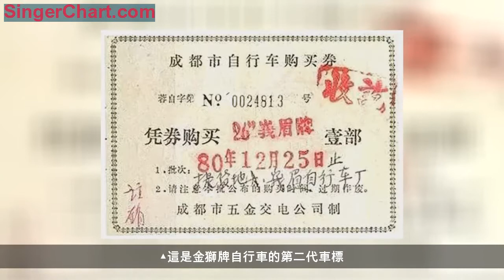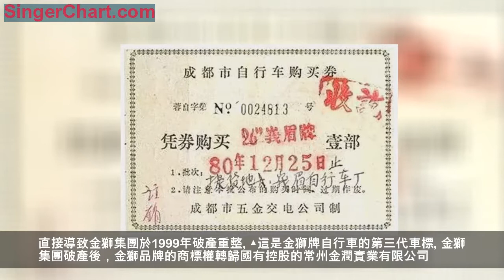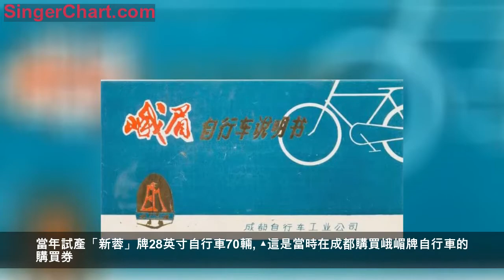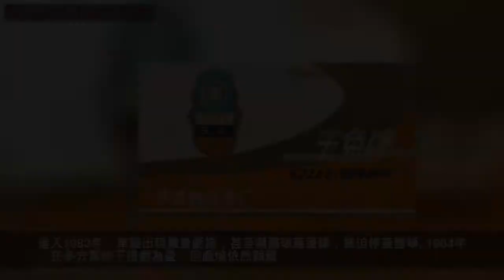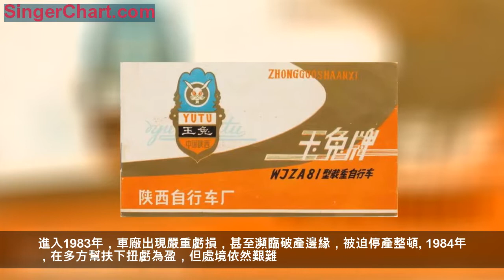共享單車新興行業瘋癲之後陷入泥潭，沒能在這些歷史上吸取教訓！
將1949年至1966年這段時期稱為我國自行車工業的「春秋時期」，那麼1966年至80年代初期則可稱為我國自行車工業的「戰國時期」。在前面幾篇文章（文末有連結）中，所寫的基本是「春秋時期」的幾大霸主，諸如：上海自行車廠、上海自行車三廠、天津自行車廠、天津自行車二廠（天津紅旗自行車廠），以及瀋陽自行車廠、青島自行車廠。
為什麼能形成這種霸主壟斷的局面，一方面是國家政策與機制體制的原因（客觀原因），另一方面則是生產製造技術與工藝水平的制約（主觀原因）。
事實上，在1966年之前，許多地方都成立了作坊式的自行車廠，並積極研製自行車整車，但不是失敗，就是製造成本高昂，最終偃旗息鼓。
1966年之後，隨著自行車需求量的不斷增加，許多地方再次燃起造車夢想，這便使得自行車廠如雨後春筍般成長起來，尤其是80年代之初，隨著市場需求的井噴，一些軍工企業及地方機械廠，都紛紛騰出產能生產自行車，甚至直接轉產自行車。
但是好景不長，僅僅兩三年，許多自行車廠就因產品積壓滯銷而陷入了困境。
寫到這裡，我突然想起了當下的共享單車。原本是非常好的一種新興經濟模式，卻因資本瘋狂的逐利性，最終使一個新興行業在瘋癲之後，陷入了泥潭。回首看看還未曾走遠的歷史，其實它們有太多相似的地方，可惜鮮有人從歷史中吸取教訓。
今天的題外話有點多，接下來我們言歸正傳，繼續梳理「戰國時期」的大小諸侯。
一、常州自行車廠
常州自行車廠的建立和許多自行車廠一樣，始於羨慕。眼看著許多地方都能生產自行車了，常州依然毫無建樹，遠的不比就比近的，諸如無錫、南通、南京，甚至崑山、丹陽都開始生產自行車了。
1973年，常州市輕工業局專門成立了自行車會戰辦公室，並將研製自行車的任務交給了當時的常州印鐵制罐廠。當年6月份，即試製出20輛28英寸自行車，至於該取個什麼名，也是糾結了一番，諸如提出了「玉兔」「金龍」「雄獅」等備選名稱，最後由當時的輕工業局副局長沈明遠提出叫「金獅」，並獲得了大家的認可。
常州市人民印刷廠工藝美術設計科為「金獅」設計了第一代商標——一隻臉朝正面，威風凜凜的小獅子。

▲這是金獅牌自行車的第一代車標
1974年，徵用了常州西郊花機廟花園路邊一片農田，開始籌建新的自行車生產廠房，同年9月，工廠試製出第一批25輛26英寸輕便自行車。1976年，常州印鐵制罐廠與電鍍廠合併，正式組建了常州自行車廠，當年即生產金獅牌自行車8383輛。

▲這是金獅牌自行車的第二代車標
1979年4月，在常州自行車廠的基礎上，成立了常州自行車總廠，生產規模進一步擴大，當年生產「金獅」牌自行車6.03萬輛。1981年4月，常州自行車總廠與外貿部中國出口商品基地建設總公司合資經營，定名工貿合營常州自行車總廠，並大量引進國際上先進的生產設備，產能進一步擴大。
當許多地方自行車廠逐漸陷入困境的時候，常州自行車廠卻異軍突起，並將產品推向了國際市場，且成為創匯大戶。這種風光局面一直持續到1995年。從1996年起，公司連續三年巨額虧損，累計一億四千多萬元。直接導致金獅集團於1999年破產重整。

▲這是金獅牌自行車的第三代車標
金獅集團破產後，金獅品牌的商標權轉歸國有控股的常州金潤實業有限公司。今天，金獅品牌被委託給民營企業江蘇高新金獅車業有限公司管理使用，且被廣泛應用在電動車上，我在其官網上的「產品中心」，並未發現金獅牌自行車產品，看來金獅自行車真的要成為歷史了。
二、成都峨嵋自行車廠
從建廠時間來看，成都峨嵋自行車廠應該追溯到1958年，因為當時即建立了成都自行車廠，但只是曇花一現。當成都再次想起造車，已是二十世紀七十年代。
1956年1月，成都東、西城區將100多個體、集體自行車修理店（組）組織起來，分別成立成都市自行車修理合作一社、二社、各有職工100多人。
1958年3月，一社更名為成都市自行車製造廠，生產峨嵋牌28英寸普通平車；二社更名為先鋒自行車廠，生產成都牌28英寸普通平車。
12月，市人民委員會決定將成都市自行車製造廠和先鋒自行車廠合併為成都市自行車廠，歸西城區工業局管轄，生產成都牌自行車。
時間僅僅過了三年，1962年，在國民經濟調整中，成都自行車廠因產品質量低劣、效益差，被關閉，這就是「大躍進」的最終結局。

▲這枚峨嵋牌老車標應該屬於1958年至1961年「成都自行車廠」時期
1970年，為了填補四川自行車工業的空白，省革命委員會支持成都新建一個國營自行車廠，於是成都市輕工業局組織了一班人馬，在成都市銘牌廠的狹窄車間裡開始試製自行車。當年試產「新蓉」牌28英寸自行車70輛。

▲這是當時在成都購買峨嵋牌自行車的購買券
1973年，輕工業部批准在成都新建峨嵋自行車廠，但是直至1980年，峨嵋自行車廠才在還沒有完工的廠房裡開始生產自行車。因此為了保證供應，1970年組建的「小作坊」繼續堅持生產，雖說質量低、成本高，且連年虧損，仍然堅持到1980年峨嵋自行車廠正式投產。

▲這是成都峨嵋自行車廠的廠內貨幣
1981年，成都市政府批准成立年產30萬輛自行車能力的成都自行車工業公司，與峨嵋自行車廠實行一套班子、兩塊牌子的管理模式。成都的自行車工業雖說有大幹一番的雄心，但是自行車工業公司從成立到1984年，連續四年虧損，直至1985年，才勉強扭虧為盈。
但也正是這一年，根據中央撤銷行政性公司的精神，成都自行車工業公司撤銷，峨嵋自行車廠單飛。但此時的中國自行車市場風雲突變，許多車廠已陷入虧損的泥潭。
為了生存，同年，峨嵋自行車廠與天津自行車廠簽訂了聯合生產「飛鴿」牌自行車的協議，掛牌為天津自行車廠成都分廠。同時生產「飛鴿」和「峨嵋」牌自行車。也正是這次聯營，使成都峨嵋自行車廠（或者應該說天津自行車廠成都分廠）走上了短暫的巔峰時刻（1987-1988年）。

▲這是我收藏的一份峨眉牌自行車的說明書
三、西安市自行車廠
1955年，6戶12個手工業者自願組成西安市蓮湖區大車修理合作小組，後改名西安市第七工農交通用具修理合作社。
1958年，合作社轉為國營企業，改名為西安市輕工業機械製造廠。因為工廠的主營業務是自行車等交通工具的修理及製造，1960年國家輕工業部給它發放了生產自行車的「合法牌照」，同年4月，工廠即試製出第一輛「衛星」牌28英寸自行車。

上圖為兩枚不同時期的延河車標，誰先採用，我沒有找到可以佐證的資料。下面這枚車標上有「西安自行車廠」的字樣，如果參考史料應該是1979年之前的車標。
1961年，西安市輕工業機械製造廠正式更名為西安市自行車製造廠，但是年產量極其有限，從統計數據看，1970年之前，車廠的年產量基本在二三百輛之間，與其說是自行車廠，不如說是自行車作坊。
從1970年起，西安市組織了3次自行車工業大會戰，歷時6年，對西安的自行車工業體系進行了完善。
1979年，以西安市自行車廠為龍頭成立了西安市自行車總廠。同時，西安市自行車廠更名為西安市自行車一廠，並把原來生產架子車的西安市東風車輛廠改名為西安市自行車二廠（主要生產車軸等零件）。形成了年產10萬輛自行車的產能規模。

▲這是一份延河牌自行車的說明書，我作了一下「藝術」處理，發現與這個顏色挺搭
西安市自行車廠（一廠）商標的使用也是幾經更迭。最初使用「衛星」牌，1962年改為「雄鷹」牌，1968年再次改為「延河」牌，1982年，車廠又註冊了「鴛鴦」牌，隨後與「延河」牌並用。

▲這是一枚鴛鴦牌自行車標
當時在家鄉的鄉下傳頌這樣一句話：「永久車子耐（結實），飛鴿車子快，騎上鴛鴦談戀愛。」
西安市自行車廠（一廠）和國內其他地方車廠一樣，在二十世紀八十年代的最初兩年受市場需求刺激，自信心極度膨脹，且在質量管控不嚴的情況下肆意擴大產能。進入1983年，車廠出現嚴重虧損，甚至瀕臨破產邊緣，被迫停產整頓。
1984年，在多方幫扶下扭虧為盈，但處境依然艱難。1985年，開始尋求與上海自行車廠進行技術合作。從1987年3月開始，正式成為上海自行車廠的聯營廠，從此生產「永久」牌自行車。
四、陝西省自行車廠
陝西省自行車廠是背景比較特殊的一家自行車廠。80年代初，因為自行車市場的井噴，許多軍工企業轉產自行車。陝西省自行車廠便是最為典型的一家。

▲這是我收藏的一份玉兔牌自行車的說明書

1980年，陝西省第五機械工業局遵照中央提出的「軍民結合，平戰結合」的方針，利用企業技術、設備、材料優勢，組織地處岐山縣境內的陝西省先鋒機械廠、前進機械廠、扶風縣境內的陝西省勝利機械廠，武功縣境內的陝西省渭源機械廠和銅川市、渭南地區的陝西省東風機械廠、秦東化工機械廠等6家中型地方軍工企業，聯合組成陝西省自行車廠，由陝西省先鋒機械廠擔任總裝廠，以上海自行車三廠的鳳凰牌自行車為樣車，試製生產出玉兔牌自行車，當年生產0.2萬輛。

▲這是一枚玉兔牌自行車標，兔子的大長耳朵很是呆萌。
但是好景不長，從1983年開始，自行車市場出現了產大於銷的局面，許多車廠相繼轉產或停產。陝西省自行車廠在大環境不利的情況下，於1984年停產自行車，從而退出了軍工企業參與自行車生產的熱潮。